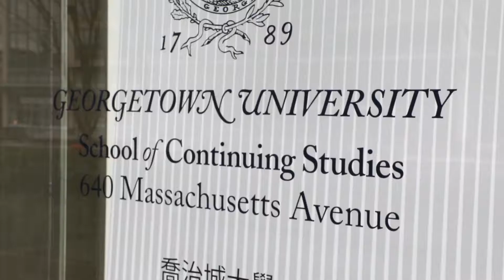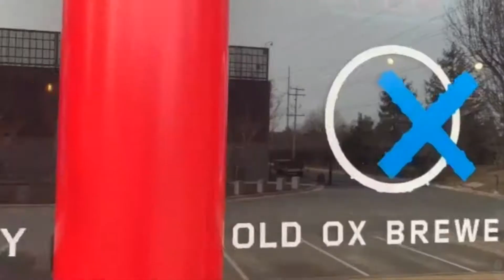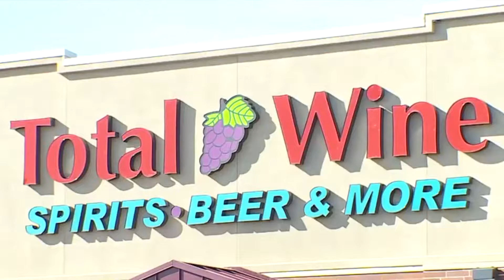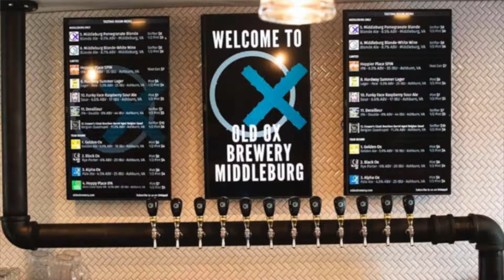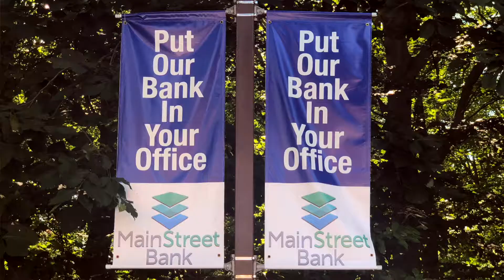Blair Williams' Video Resume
Produced, Shot and Edited by Blair Williams